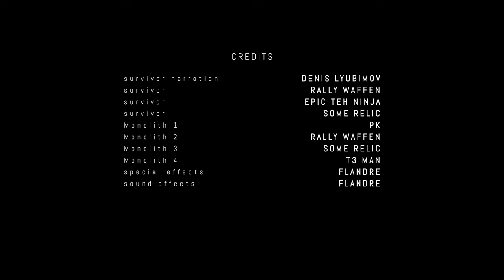S.T.A.L.K.E.R. Stories From the Zone Promo. Історії із зони трейлер фільму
A short trailer for our up coming set of shorts.
We shot this over a weekend as a poof of concept for this project.
We're excited to have Denis Lyubimov, the voice actor of Skif from STALKER 2, joining us on this project!
If you like this kind of content and want to support creation of more of these, please consider donating here! (It's very expensive to make these)

Partners on this project
Tracks & Armaments: Providing military vehicles, blanks, firearms, military equipment etc.
PK Patchworks: Providing patches, stickers, blank firearms etc.
Irradiated Events: Providing props and an ample supply of extras.

This will be a completely fan produced and fan sourced project!
Who we are looking for:
Professional color graders
VFX artists
SFX experts
Film locations
music composers
And more, if you're a huge STALKER fan and feel you can help reach out to